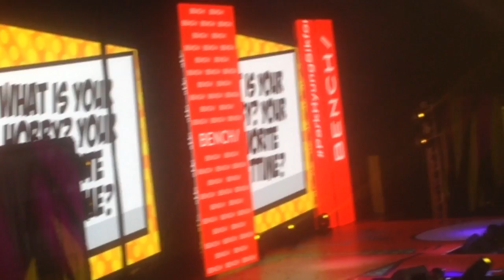Park Hyung Sik in Manila Message (7)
ParkHyungSik for bench fanmeet 02/16/19 at Moa Arena